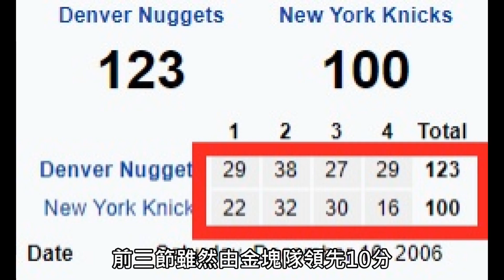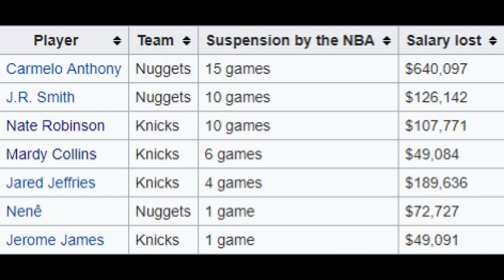NBA小學堂 ｜3分鐘認識NBA事件麥迪遜花園鬥毆 『蝦球啦』二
總之我也不知道為什麼生了這個出來.